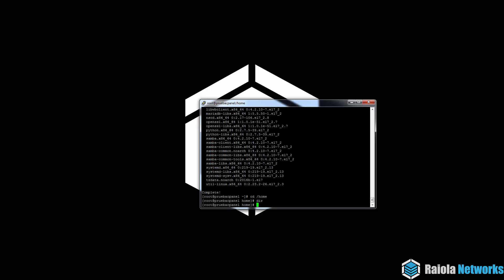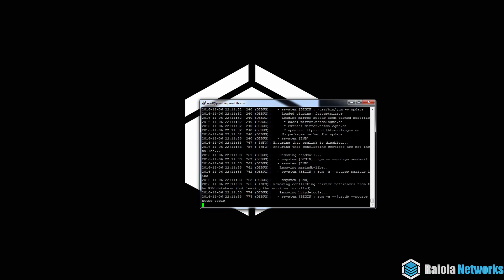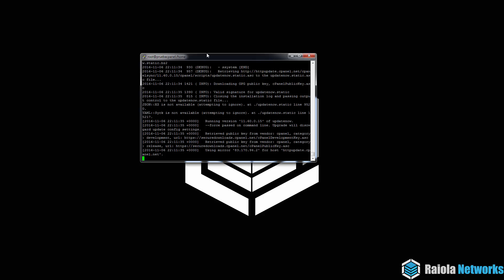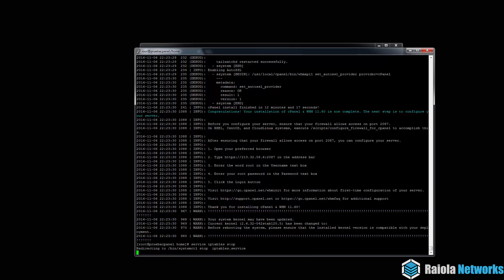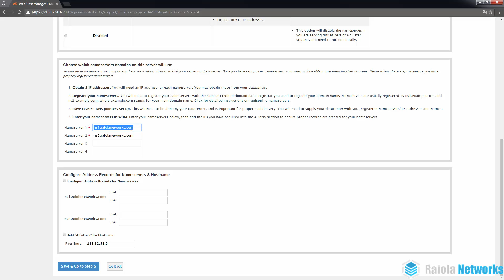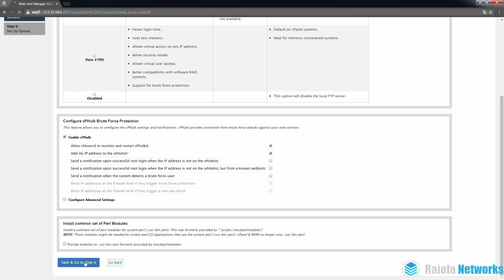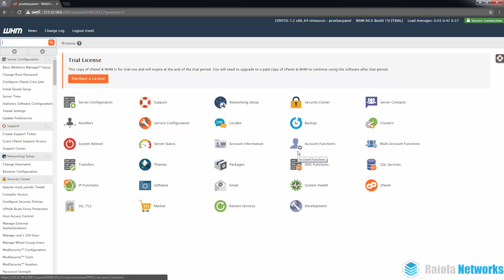Cómo instalar cPanel y WHM en CentOS o CloudLinux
En este vídeo te enseñamos como intalar cPanel y WHM sobre CentOS7 o CloudLinux 7, aunque también puedes utilizarlo en sus versiones anteriores e incluso en RedHat.

Los pasos que aquí seguirás sirven tanto para un servidor VPS como para un servidor dedicado, de Raiola Networks:

Además, si quieres ver un artículo completo sobre como instalar cPanel y WHM, no dudes en visitar nuestro blog:

Y para estar a la última sobre todo lo que hace el equipo de Raiola...

¿Qué te ha parecido? El equipo de raiolamola te lee en comentarios.